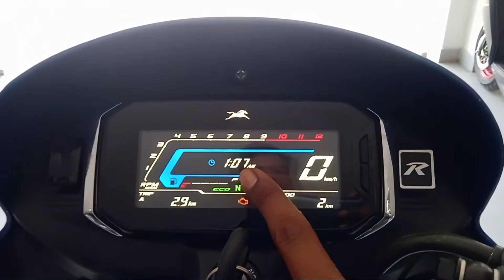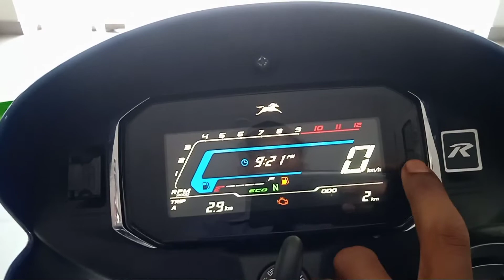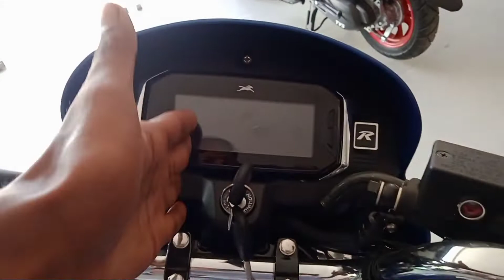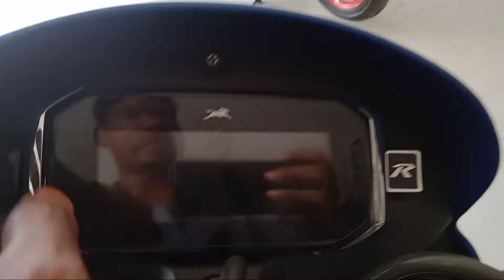New Upcoming TVS Radeon 2023 Model || Digital Meter || Price & New Features🔥🔥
new tvs radeon 2022

newtvsradeonbs6special edition

newtvsradeonbs6special edition